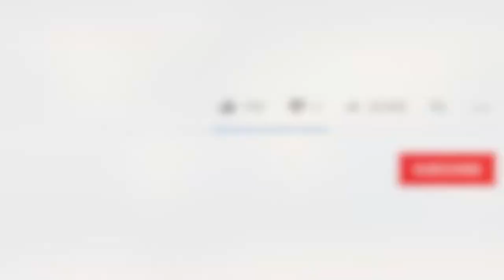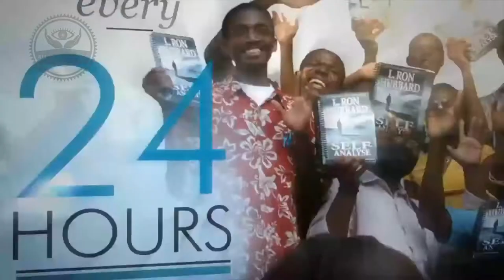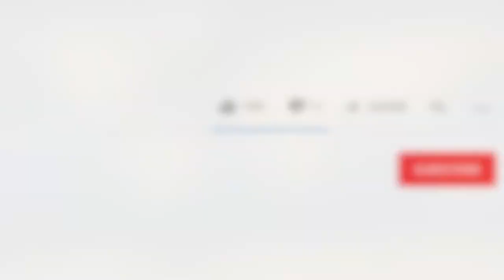What is Scientology and who was L. Ron_Hubbard?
Developed by L. Ron Hubbard, Scientology is a religion that offers a precise path leading to a complete and certain understanding of one’s true spiritual nature and one’s relationship to self, family, groups, Mankind, all life forms, the material universe, the spiritual universe and the Supreme Being.
Scientology addresses the spirit—not the body or mind—and believes that Man is far more than a product of his environment, or his genes.

Scientology comprises a body of knowledge which extends from certain fundamental truths. Prime among these are:

Man is an immortal spiritual being.

His experience extends well beyond a single lifetime.

His capabilities are unlimited, even if not presently realized.

Scientology further holds Man to be basically good, and that his spiritual salvation depends upon himself, his fellows and his attainment of brotherhood with the universe.

Scientology is not a dogmatic religion in which one is asked to accept anything on faith alone. On the contrary, one discovers for oneself that the principles of Scientology are true by applying its principles and observing or experiencing the results.

The ultimate goal of Scientology is true spiritual enlightenment and freedom for all.

SCIENTOLOGY: ITS BACKGROUND AND ORIGINS

Scientology follows a long tradition of religious practice. Its roots lie in the deepest beliefs and aspirations of all great religions, thus encompassing a religious heritage as old and as varied as Man himself.

Though it draws on the wisdom of some 50,000 years, Scientology is a new religion, one that has isolated fundamental laws of life and, for the first time, developed a workable technology that can be applied to help people achieve a happier and more spiritual existence in the here and now.